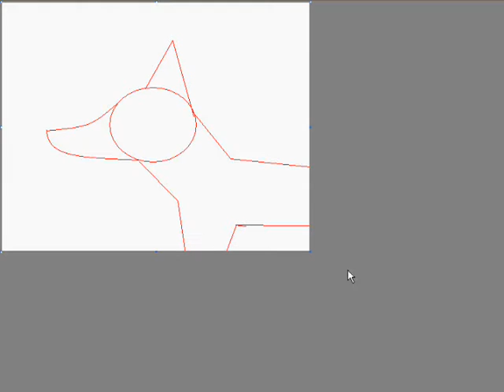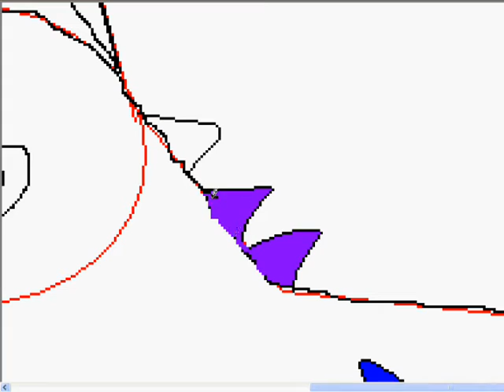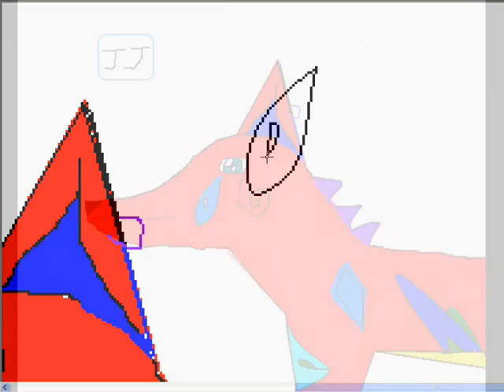Hali's Speedpaint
My friend Hali wanted me to Upload a video of her drawing. :)

Here you go girl! :D